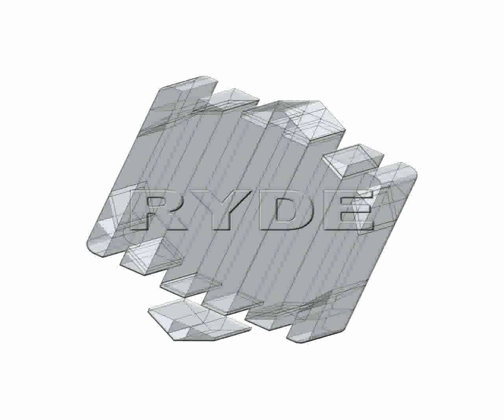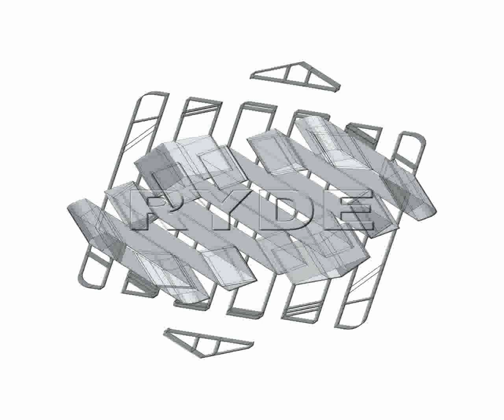RYDE IMAGING VIDEO MICROENCODING